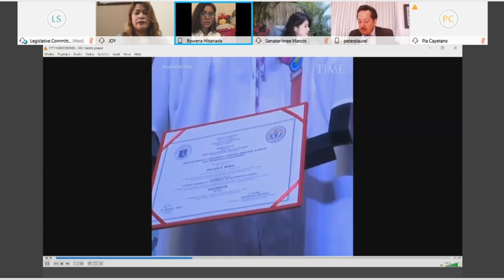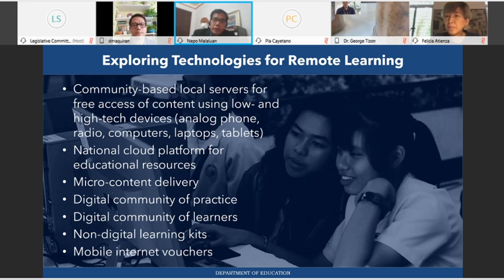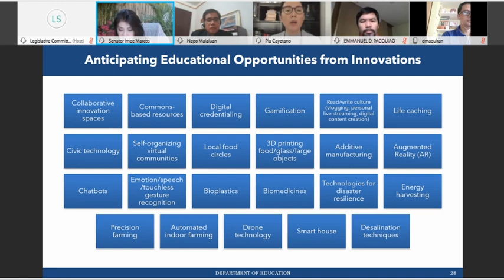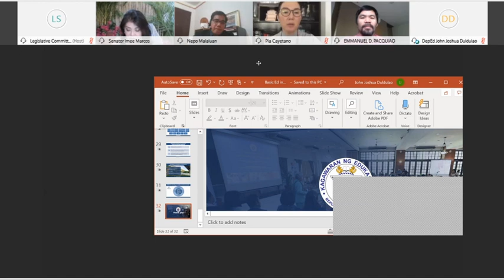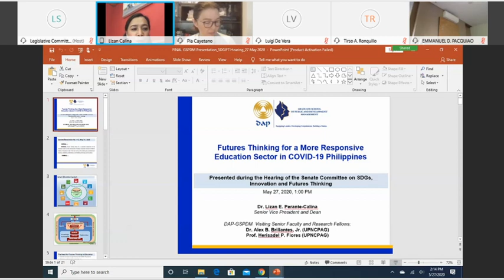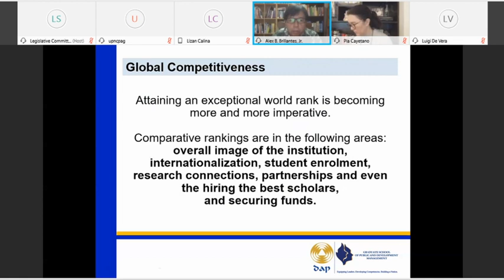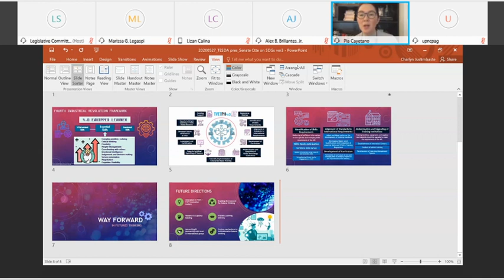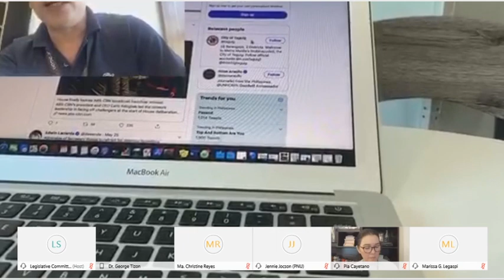Committee on Sustainable Development Goals, Innovation and Futures Thinking (May 27, 2020)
Agenda: P.S. Res. No. 393 - Hearing on the effects of the COVID-19 pandemic on various sectors, their innovations and strategies to prepare for and adapt to the new normal, and their action plans to prepare for all possibilities and outcomes in the new normal and Post-COVID-19

P.S. Res. No. 413 – Hearing on the effects of the COVID-19 pandemic on the future of the education system of the country and its impact on SDG 4 concerning quality education, in light of the new normal and mapping new and responsive ways and systems of learning in the current pandemic and for future health emergencies